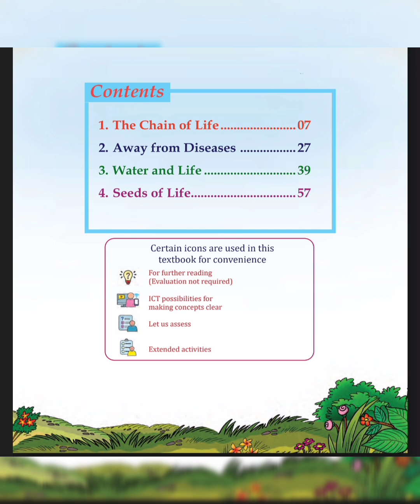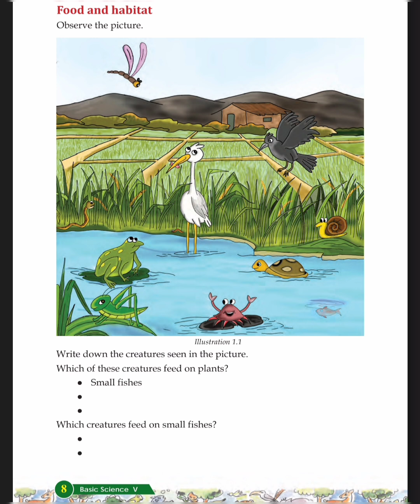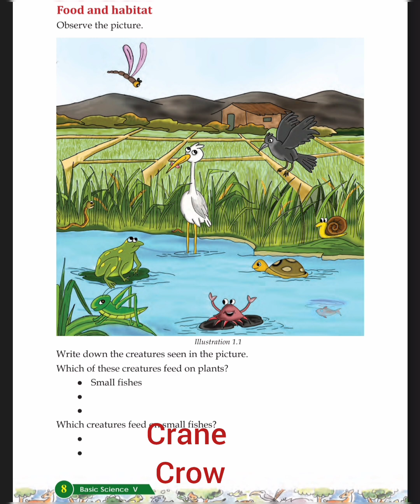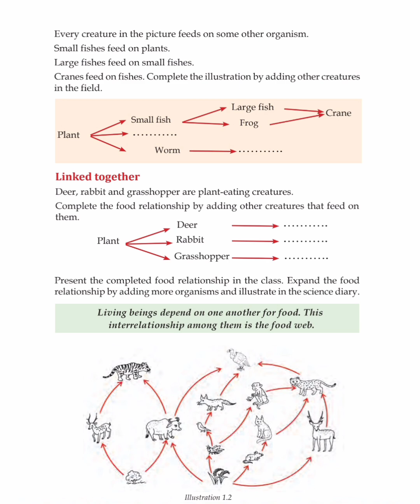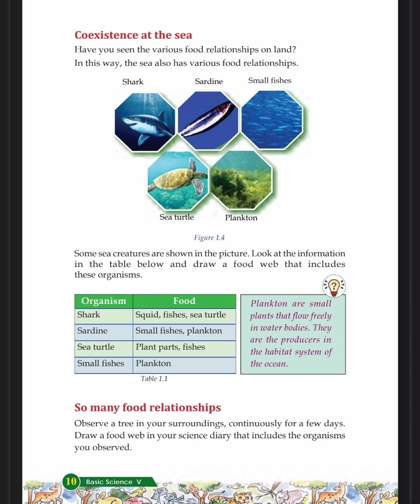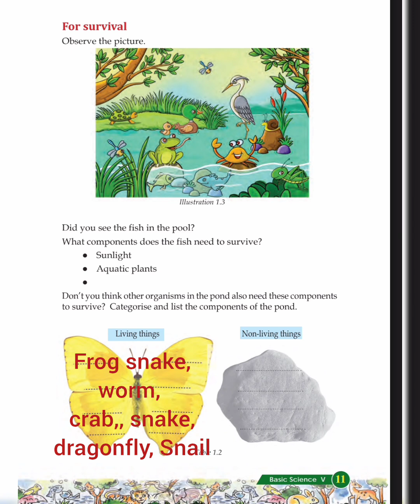A chain of life class 5 Basic science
A chain of life# class 5 Basic science#scert